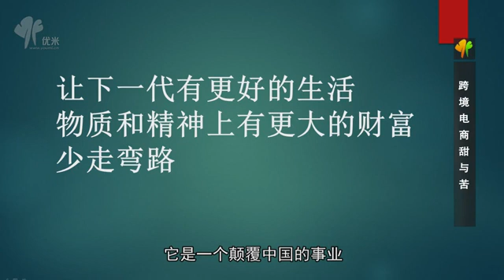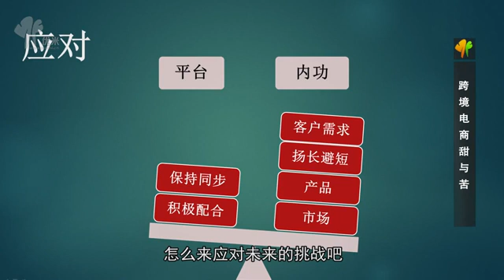跨境电商甜与苦